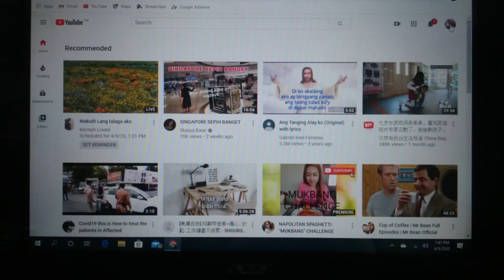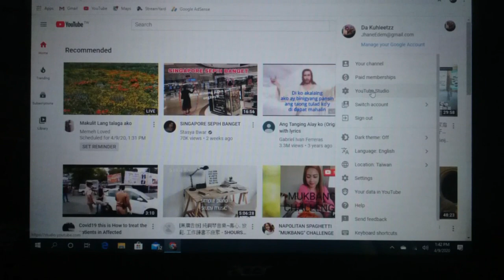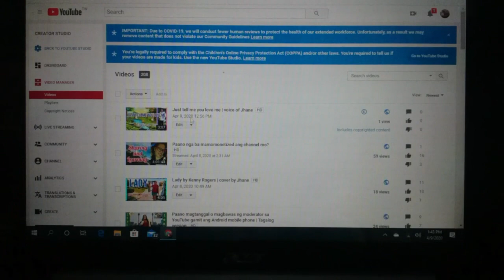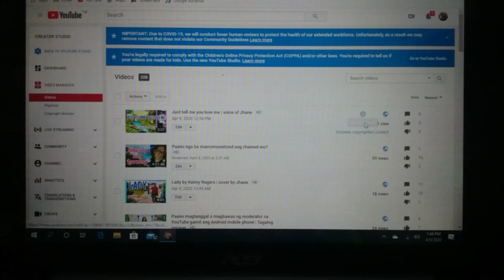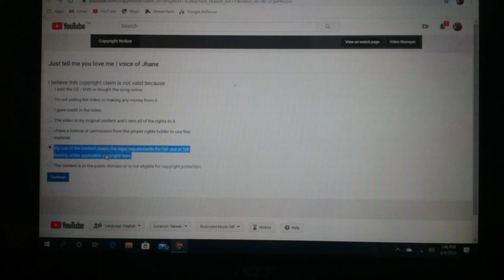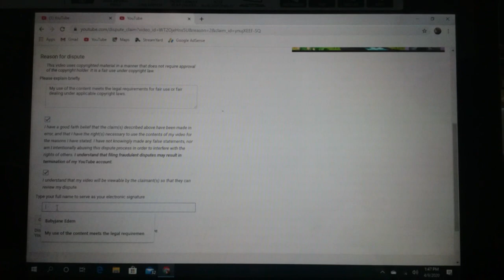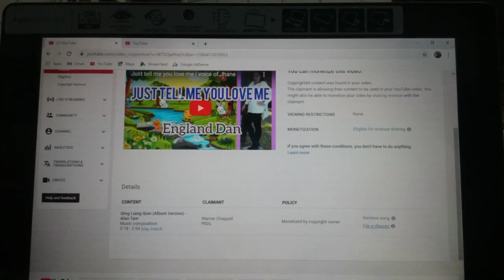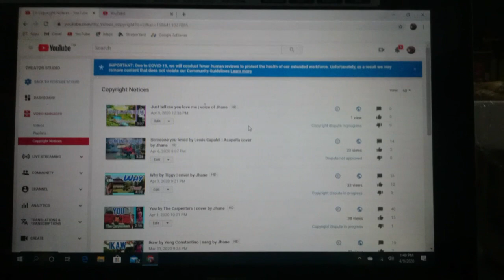How to file a dispute on your copyright claimed videos | Importance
This tutorial shows how to ask permission from the claimant who claimed your video or the audio on your video.
If you, personally created your video and you have recorded your own voice in it... don't be afraid to file a dispute because it is yours. The only thing they claimed is the music they heard from your videos so you still have to try to file a dispute because they might allow you to use the music or sounds.
If you had already file a dispute and youtube  send you an email that your dispute is rejected then your video will still as is... it's still copyrighted and you might share the revenue of the video .